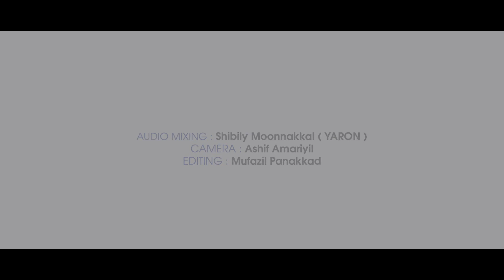Madhu Nilavu New Madh Song | Lyrics & Singer: Hafil Saifudheen Managara | Quaf media | Quaff media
Song: MADHU NILAVU
Lyrics: Hafil Saifudheen Mangara
Singer : Hafil Saifudheen Mangara
Direction: Sharafudheen Puttekkad
Producer : Ali Valavannur
Co-ordinator: Muhammed Chetlath
Recording: Waveland Kunnamkulam
Audio Mixing: Shibily Moonnakkal (YARON)
Design: Suhaib CP
Camera : Ashif Amariyil
Editing: Mufazil Panakkad
Marketing: Najeeb Attur
Online Promoting: Quaf Media

Quaf Media the owner of all the content uploaded on Quaf Media Channel and using our Audio/Video without Our Permission on any website or any channel is a copyright infrigment which is illegal offence.
Quaf Media won't take any responsibility if your Social Media Account, Website or Youtube Channel is Shutdown due the legal proceedings against you.

Madh song
Madh mashup
Islamic songs
Thaha thangal song
Twaha thangal pookkottur
Shahin babu songs
Shahin babu thanur
Rahoof akod songs
Rahoof akod
Salman arimbra
Salman arimbra songs
Firdous kaliyarod
Firdous kaliyarod songs
Islamic mashup
Mashup islamic
Suhail koorad
Suhail koorad songs
Shaheed kottakkal
Nasif calicut
Nasif calicut songs
Rizwan aplu
Rizwan aplu songs
Zahran media
Zahran media visual lab
Malayalam song
New mashup 2020
Mashup 2020
Madh mashup 2020
Islamic madh 2020
Salman vengara
Badusha manjeri
Islamic speech
Eid special
Ramzan special
Eid gah
Kabeer baqavi
Noushad baqavi
Simsarul haq hudavi
Shajahan rahmani
deshangal thedi,
deshangal thedi song,
deshangal thedi alanjavar,
swahaba,
ദേശങ്ങൾ തേടി,
Muhammed Suhail Koorad,
Suhail Koorad,
Suhail Koorad Songs,
Suhail Koorad Madh Songs,
Islamic Madh Songs,
sahaba malayalam,
sahaba song,
sahaba suhail,
swahaba,
sahaba,
swahaba song,
swahaba malayalam,
swahaba islamic,
Rabeeh Songs,
Alif Media,
Alif Songs,
Malayalam Islamic Songs,
Malayalam Rabeeh,
നബിദിന ഗാനങ്ങൾ,
സുഹൈൽ കൂരാട്,
നബിദിന പാട്ടുകൾ,
dheshangal thedi,
dheshangal thedi song,
ദേശങ്ങൾ തേടി,
ത്വാഹാ തങ്ങൾ പൂക്കോട്ടൂർ

Feeling songs | latest islamic songs | new madh ganangal | ang pallikkattil | oru nalilente madh ezhuthum qalamile mashi theerthidum | there muhobbath | samam badhalilla ulakamil | thangale njan papiyan | thoyba minarathin | omana muhammadine | yengi yengi | makka karayum kadha | Simham ira thedi | anju vakthum nenjuruki |

Special Thanks:
Shahin Babu Tanur,Raoof Azhari Ackode,Fasalurahman Munniyoor,Salman Vengara,Hafiz Umar Ali,Sulaiman Iringallur,Sadiq Saqafi Edarikkode
Shakir Wafy
Muneer Wafy
Antony Thrissur
Suhail Koorad
Shaheed Kottakkal
Safwan Kallingal
Nishad Edappal
Najeeb Aattoor
Hafiz Basil Vadakkekkad
Shakir Pattambi
Shya Mon Ashi
Muneer TA